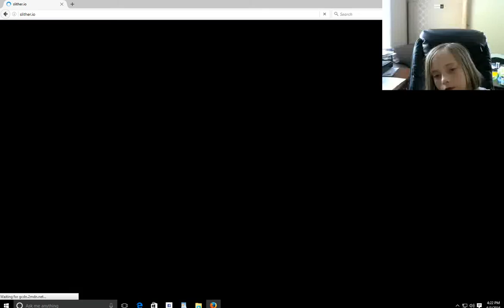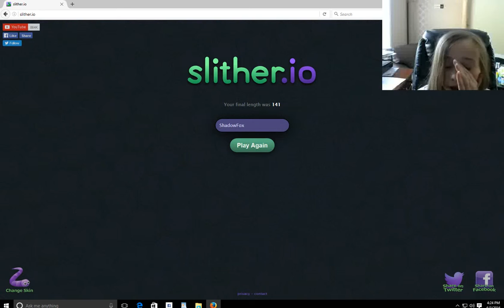I MUST COMPLETE MY CHALLENGE Slither.io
A game where you kill other snakes and eat their souls and grow big but a made a challenge where I have to reach 10,000 mass or I have to do a challenge.